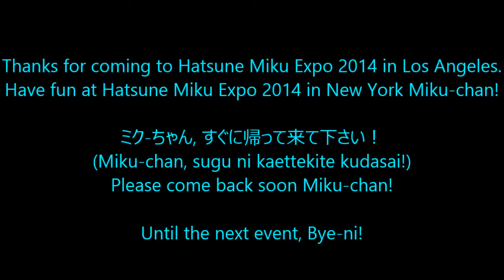Hatsune Miku Expo 2014 in Los Angeles Vlog P06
A bitter sweet finale during closing ceremony. Kinda knew people would raid the posters once again! But wait, did the CEO of Crypton Future Media said they might return to LA next year?!

Nokia Theatre L.A. Live

Independent reporters met:
Yume Yumiko

As with every event, consent is given prior to having a photo taken of others. Money is never exchanged nor is this video used to make a profit but instead only the appreciation of the fans and cosplayers in this video. Enjoy!